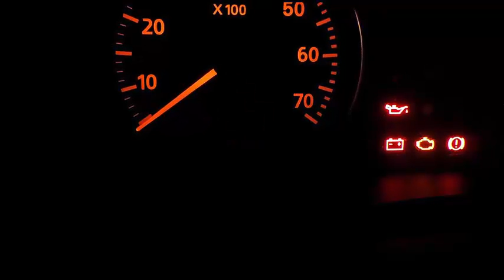Eteindre le voyant de vidange contrôlée sur Sandéro Turn off the indicator on controlled drainage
1 Turn the ignition (without starting the engine)
2 Fully press the accelerator
3 Make 3 successive pressure on the brake pedal
You have 10 seconds to do this manipulation
You are returned to 12,430 miles or 20,000 kms